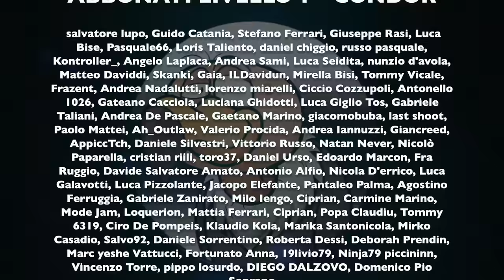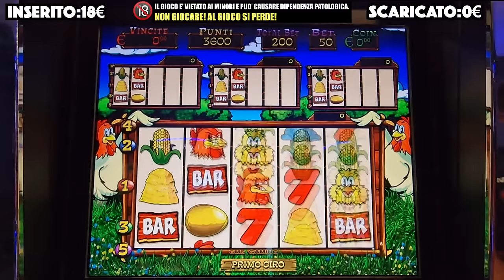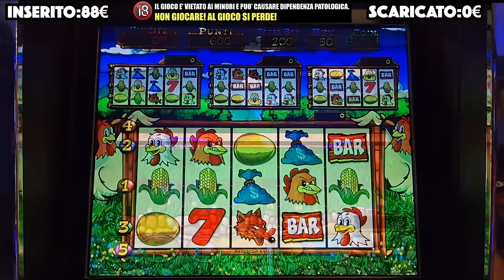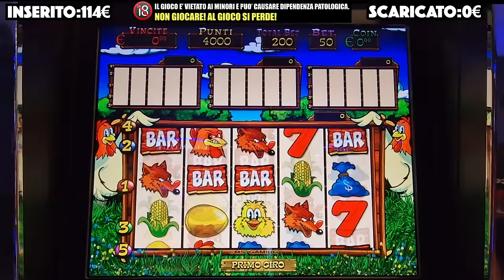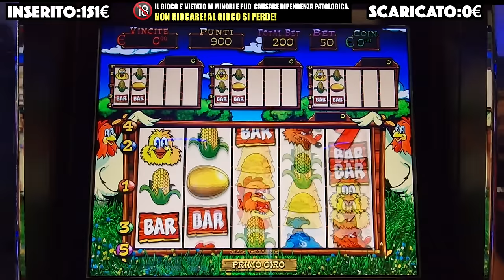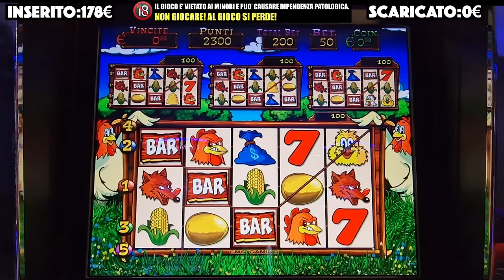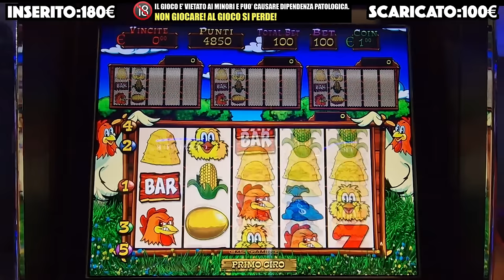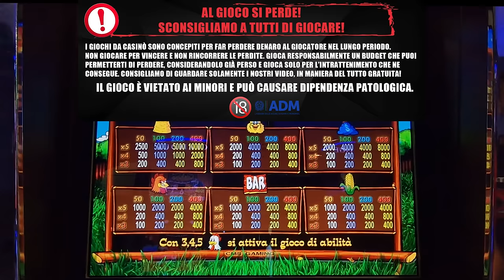Ancora una partita alla 4 FOWL PLAY 🥚🎰 (Slot FOWL PLAY STORY) - SPIKE SLOT MACHINE da BAR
Salve a tutti Signore e Signori e bentornati a questo nuovo Video di SPIKE SLOT DA BAR!
Quest'oggi Moreno e Basculo tornano a giocare alla 4 FOWL PLAY 🥚🎰, della Slot Multigioco FOWL PLAY STORY prodotta da WMG. Il motore di pagamento della Slot è il tipico delle WMG, con RTP al 65%.
Vediamola insieme e vediamo come andrà questa volta🔥.

✔️✔️✔️ SUPPORTA I VIDEO CON UN GADGET:
SPIKE ti ringrazia!